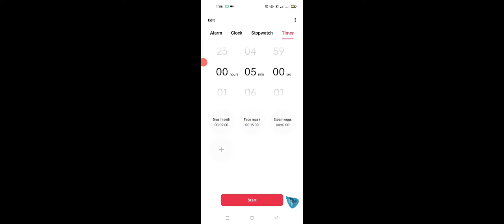Episode 343 - 5 Minute mine Crafts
Alternate Crop Planting